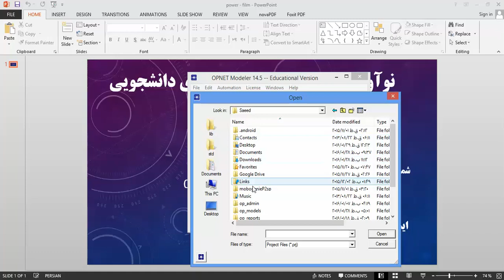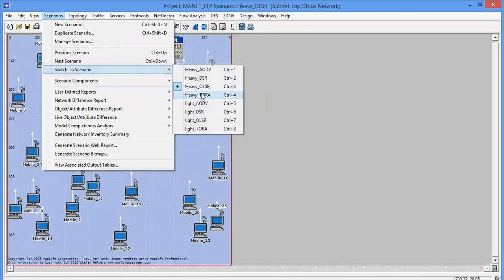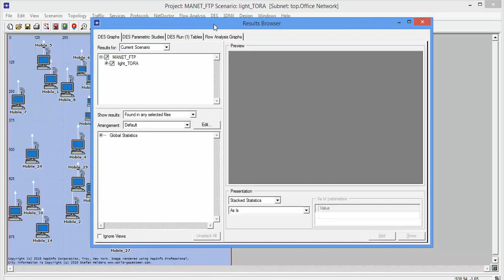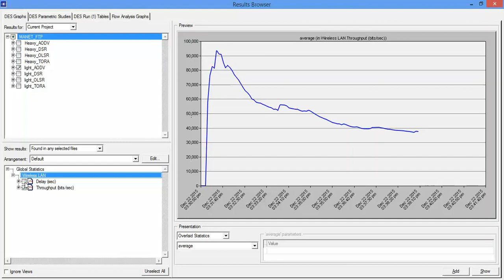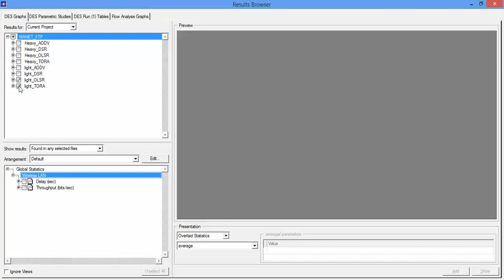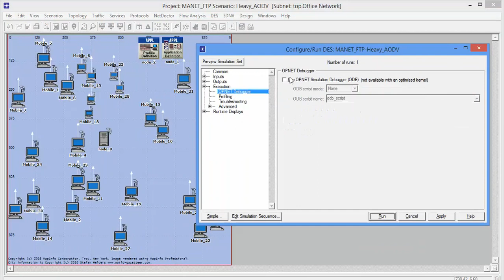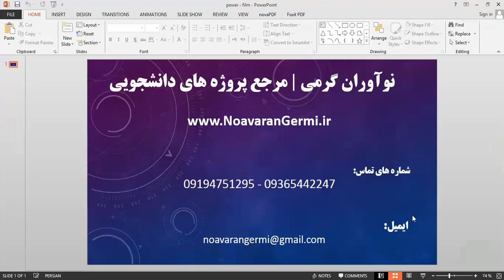فیلم پروتکل های مسیریابی MANET در OPNET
جهت دریافت پروژه پروتکل های مسیریابی MANET در OPNET به آدرس زیر مراجعه نمایید